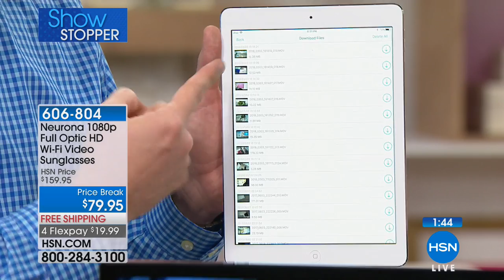Neurona 1080p Full Optic HD WiFi Video Sunglasses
Whether you want to post amazing video from the top of a ski slope or record your grandson's baseball game, the Neurona OpticHD sunglasses is a...